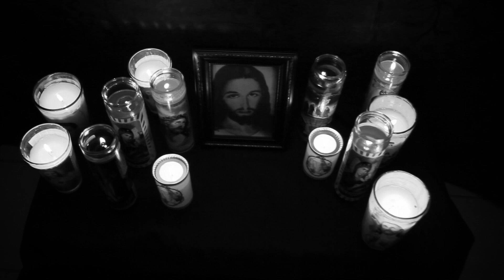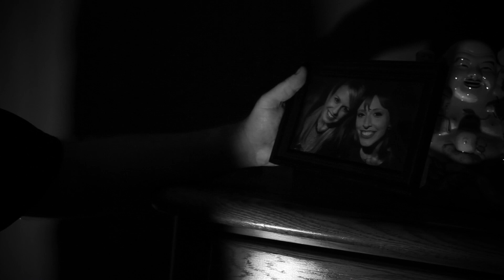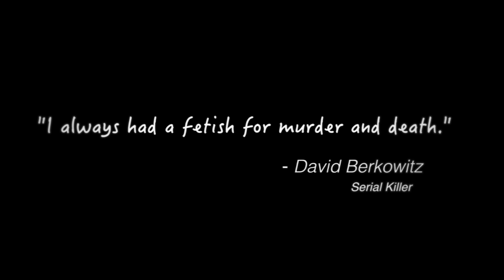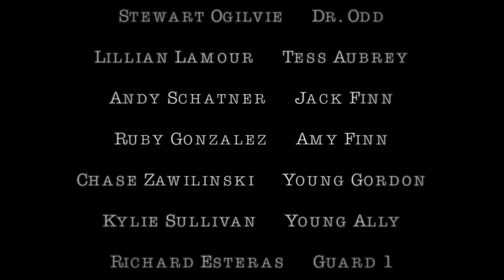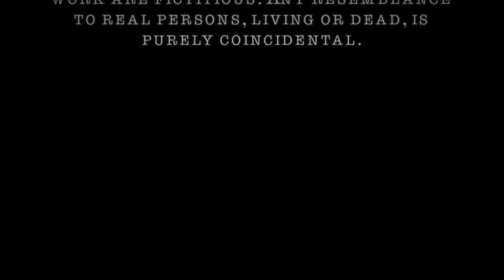GORDON FINN (2014)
Things go very wrong when a psychotic murderer by the name of Gordon Finn, on his last day on death row, is examined by a doctor.

Directed by: Wolf McKinney
Written By: Kevin Bui, Willy Adkins, Jason R. Davis
Produced by: Willy Adkins, Jason R. Davis and Wolf McKinney
Executive Producer: Thomas McNicholas

CAST
Willy Adkins - Gordon Finn
Ann Sheehan - Ally Henderson
Stewart Ogilvie - Dr. Odd
Lillian Lamour - Tess Aubrey
Andy Schatner - Jack Finn
Ruby Gonzalez - Amy Finn
Chase Zawilinski - Young Gordon
Kylie Sullivan - Young Ally

Original Score by:
Cinematography by: Myke Wilson
Edited by: Willy Adkins